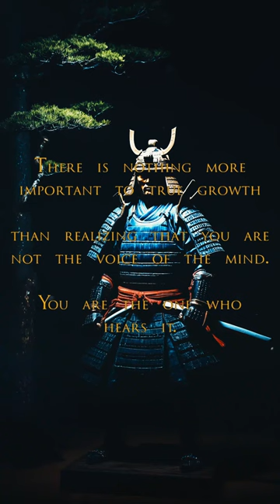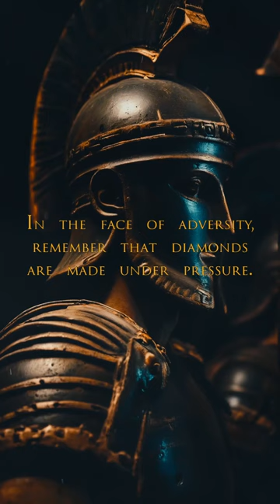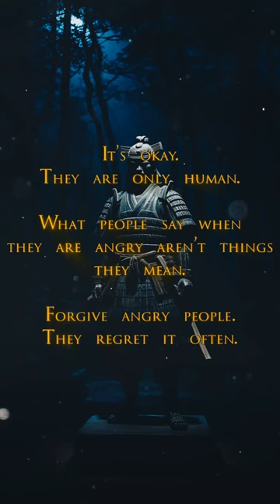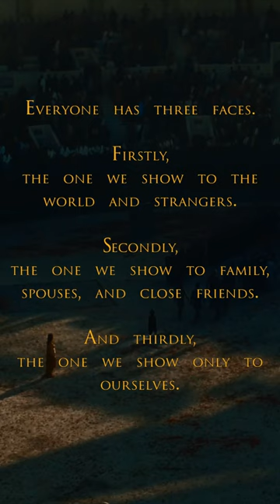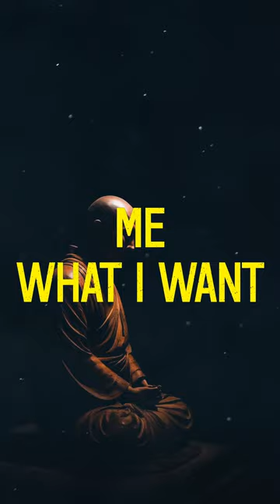Stoic Radio - What is Courage? (Sub-Conscious Stoic)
Stoic FM Radio Station - Sub-Conscious Stoic Radio- Motivational Quotes Video Workout - Stoic Relaxation and Mindfulness music - Stoic Radio - What is Courage? (Sub-Conscious Stoic)